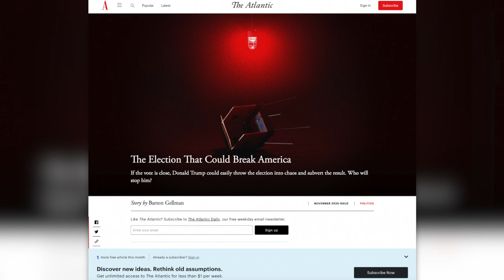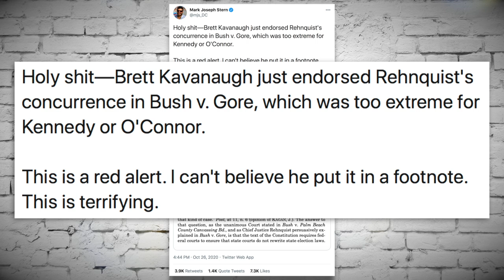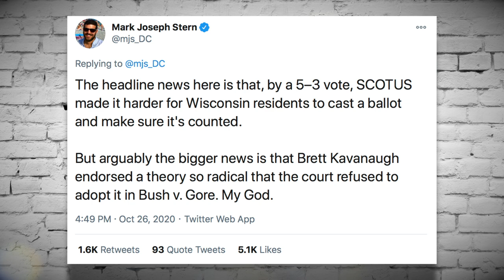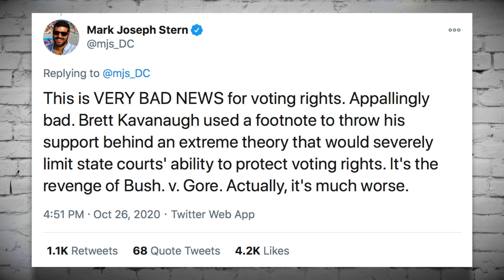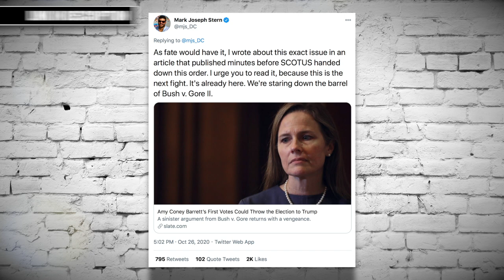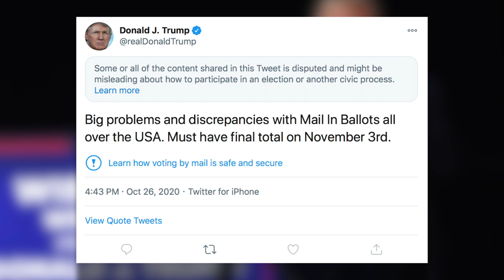Trump is ALREADY Laying the Groundwork to Steal this Election